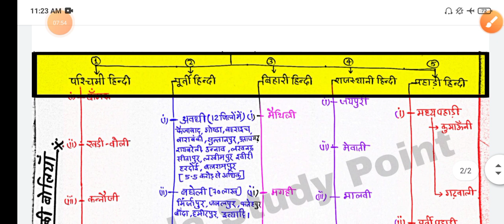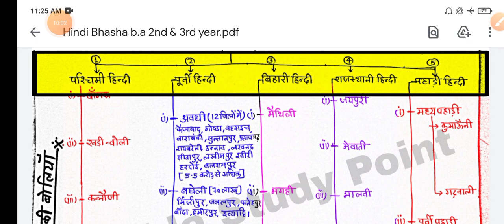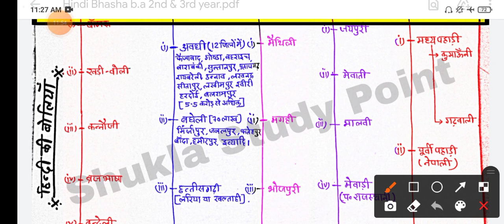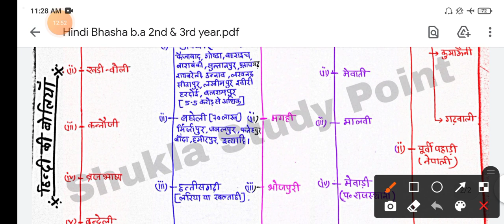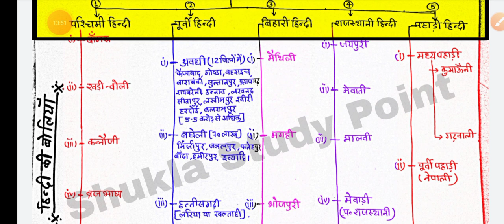हिन्दी-भाषा | B.A.2nd year | B.A.3rd year | New Model Paper-2021 | most important questions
Tags-: hindi language b.a 2nd year mcq, hindi language b.a 2nd year most important questions, hindi bhasha new model Paper-2021, b.a 3rd year hindi sahitya Paper-2 ka new model Paper-2021,
sociology paper 2 ke most important objective questions, Sociology mcq, samajshastr paper 2 ke important questions, sociology new model Paper-2021 b.a 2nd year, b.a 2nd year sociology mcq notes,
geography important objective questions for b.a 3rd year, b.a 3rd year geography live class, b.a 3rd year geography mcq paper2, environmental studies most important objective questions, geography kaise padhe b.a me, b.a final year geography ka new model Paper-2021, 2021 ke liye most important geography ka lecture, geography in hindi mcq, geography notes ,